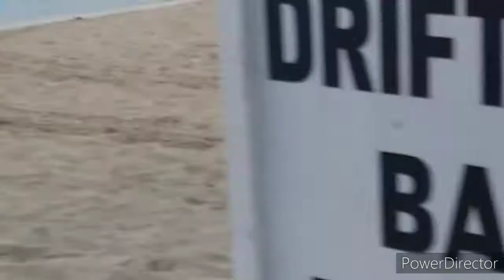Beach vlog jamaica Negril with omegawolvefitness ft. Arctic wolve